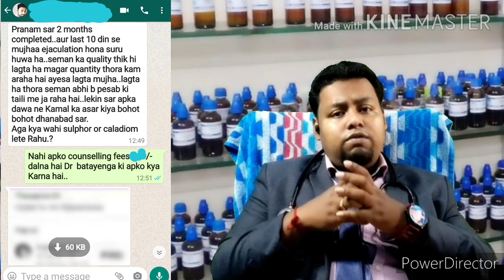Male Infertility/Male Infertility Homeopathic treatment/Retrograde Ejaculation/by Dr Supriya Dutta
Hello friends in this vedio I have discussed about a case of Male Infertility which was solved by us with the help of Homeopathic treatment.thank you

Male Infertility/Male Infertility Homeopathic treatment/Retrograde Ejaculation/ cured by Dr Supriya Dutta